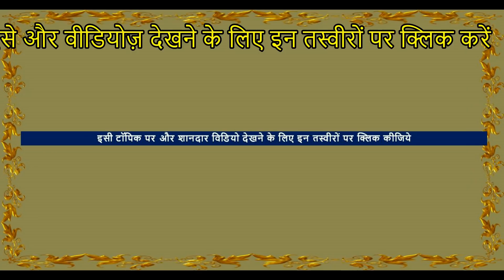Coronavirus के बावजूद 3.5 लाख में बिका सिन्धी घोड़ा - बालोतरा मेला 2020 Balotra Horse Market In India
► Location – Tilwara , Barmer, Balotra Mela Horse Market , Rajsthan , India ( तिलवाड़ा , बालोतरा घोड़ा बाजार मंडी, बाड़मेर , राजस्थान   )
 ► Event – mallinath pashu mela , Mallinath cattle fair
it is important animal market in india. This mallinath cattle fair is a ghoda mandi . with horses , buffaloes , camels, cow, ox bull market also flourish here. All indian horses breeds like marwari horses , sindhi , kathiyawadi , nukra horse are displayed here. ring shows of horses  is worth watching. stunning stallions , cute colts , fillies, mares can be seen

बालोतरा समाचार balotra news
We cover all horse Market Fair news
👉🏻PUSHKAR MELA
👉🏻NAGAUR HORSE FAIR
👉🏻SARANGKHEDA FESTIVAL